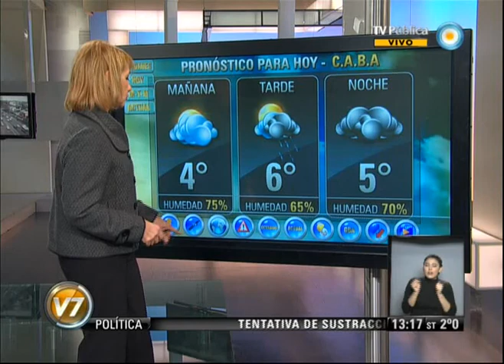Visión 7: Pronóstico del tiempo para la CABA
Gabriela Andrietti nos cuenta el pronóstico del tiempo para la Ciudad Autónoma de Buenos Aires. Emitido por Visión 7, noticiero de la TV Pública argentina, el lunes 22 de julio de 2013.